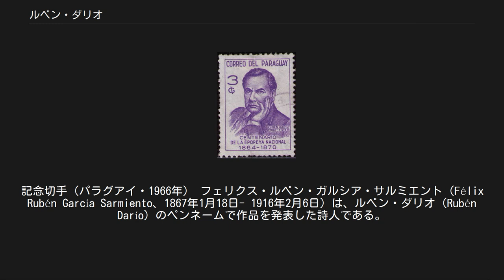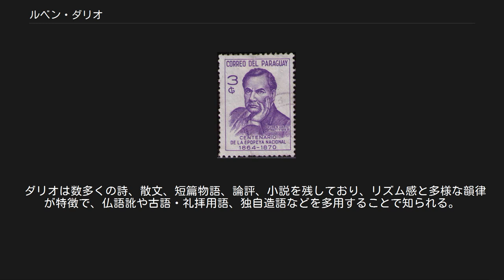ルベン・ダリオ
記念切手（パラグアイ・1966年） フェリクス・ルベン・ガルシア・サルミエント（Félix Rubén García Sarmiento、1867年1月18日- 1916年2月6日）は、ルベン・ダリオ（Rubén Darío）のペンネームで作品を発表した詩人である。
 キューバのホセ・マルティ、ウルグアイのホセ・エンリケ・ロドーと共に19世紀後半〜20世紀初頭のラテン・アメリカ（中南米）のモデルニスモを代表する詩人であり、19世紀のラテン・アメリカで最も偉大な詩人と称される。
ニカラグア生まれで、ニカラグアではアウグスト・サンディーノと並んで国民的な英雄となっている。
 彼の詩は、当時の淀んだ単調なスペイン語詩に活力をもたらした。
 2002年から発行されていた100ニカラグア・コルドバ紙幣に肖像が使用され、2009年のデザイン変更後は同国の首都・マナグアにあるダリオ記念像がデザインされている。
 ルベン・ダリオはニカラグア北部のマタガルパ県メタパ（現在のシウダー・ダリオ）にて、商人であった父マヌエル・ガルシア・ダリオ、母ロサ・サルミエント・アレマンの間に生まれる。
ほどなく1867年3月にはレオンにて洗礼を受け、フェリックス・ルベンと命名された。
ホンジュラスで幼年期を過ごした後、レオンへ再び戻り、叔母の元で15歳まで生活を営む。
ここで暮らした家は現在はルベン・ダリオ博物館として開放されている。
 神童として知られ、3歳で読み書きを覚え、スペインの古典喜劇やホラー小説を朗読していたと言われる。
13歳になると少年詩人として中米にその名が知られるようになった。
15歳でニカラグア大統領の秘書を務め、王立図書館に勤務した。
19歳で出国、以降『ラ・ポエカ』『エラルド・デ・バルパライソ』『ラ・ナシオン』といった雑誌・新聞の特派員記者の仕事の傍ら、『中米新聞』や『午後の郵便』などで詩や物語の創作活動を行った。
 26歳の時にパリへ向かい、特派員としての西欧諸国での生活がはじまると、モデルニスモ詩人としての地位を築き、1907年、40歳で凱旋帰国した。
 詩人・特派員としてのほか、新大陸発見400周年代表メンバー、汎米会議代表メンバー、ラ・プラタ市駐在ニカラグア領事、ブエノスアイレス駐在コロンビア総領事、パリ駐在ニカラグア領事、ニカラグア・ホンジュラス国境仲裁代表団員、駐スペイン・ニカラグア公使、パリ駐在パラグアイ総領事等、数々の公職に就き、祖国の発展と地位の向上に寄与した。
 ダリオは数多くの詩、散文、短篇物語、論評、小説を残しており、リズム感と多様な韻律が特徴で、仏語訛や古語・礼拝用語、独自造語などを多用することで知られる。